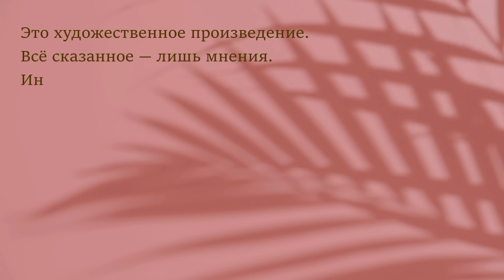Наблюдения и обмен мнениями об обществе в России и Америке | Чат-рулетка США, Россия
Ольга рассказывает о том, как освещают интервью и какие есть версии, что последует за интервью Путина.